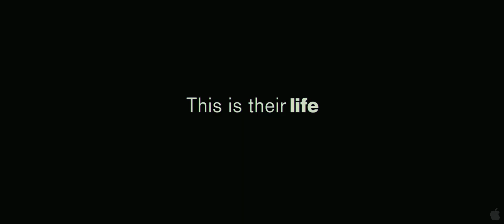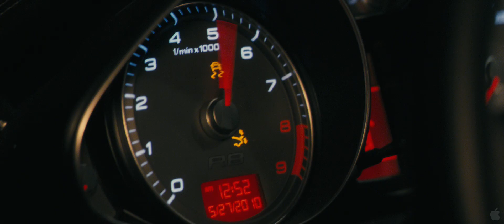Date Night (Trailer)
In New York City, a case of mistaken identity turns a bored married couple's attempt at a glamorous and romantic evening into something more thrilling and dangerous.